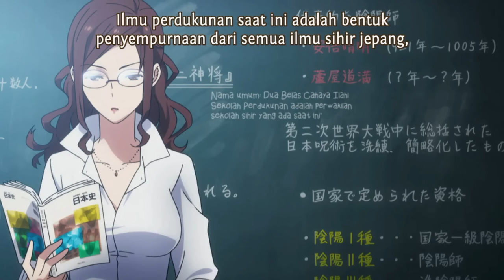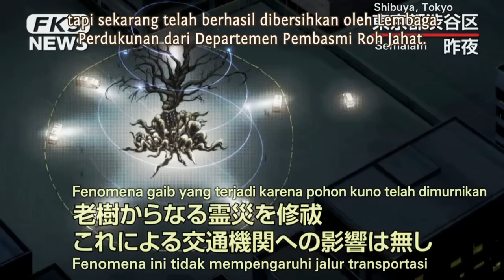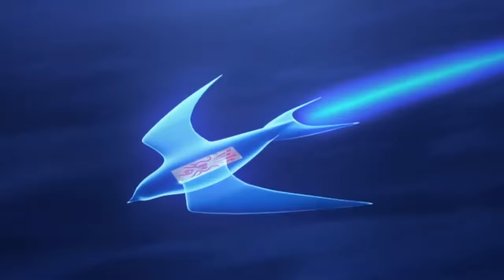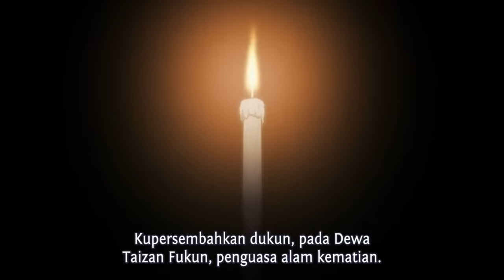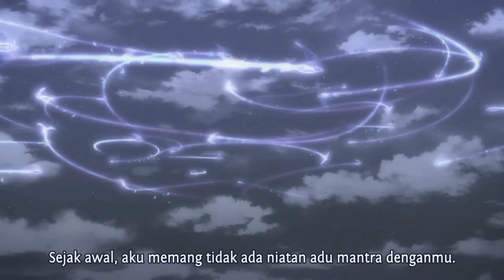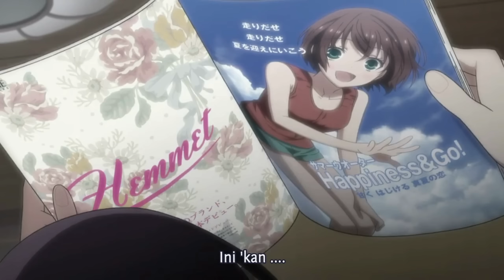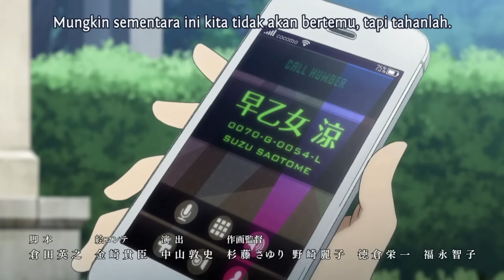RAJA PENYIHIR LEGENDARIS NYAMAR JADI MURID ACADEMI CUPU. Terbongkar Saat Kekuatannya Terbangkitkan.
Judul Anime : Tokyo Ravens Season 1 Full